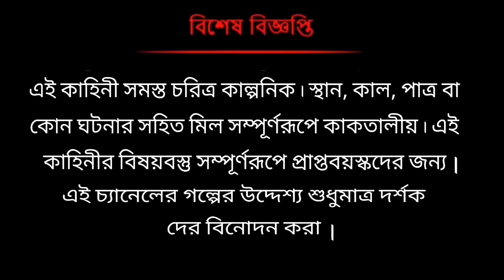অলস জামাই চালাক শশুর ll Alash jamai Chalak sosur ll Bangla cartoon ll Animation story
এই গল্পটি তে অলস জামাই চালাক শশুর গল্পটি তুলে ধরা হয়েছে। যদি আপনাদের এই কার্টুন ভিডিও টি ভালো লাগে তো অবশ্যই আপনারা আপনাদের কমেন্ট করে জানাবেন।ধন্যবাদ banglacartoon bengalicartoon cartoonbangla cartoon cartoonbanglacartoon banglaanimationcartoon rupkothargolpobanglacartoon funnybanglaanimationcartoon banglagolpo cartoonbengali banglaanimation banglacartoon for all#bengalicartoonstory#tuntuni cartoon bangla#rupkothacartoontv#banglarupkothargolpo#newbanglacartoon#banglacartoonvideo#thakurmarjhulicartoon#banglagalpo#bengalifairytalescartoon#bangalghoti#কার্টুন#uchitsikkha#